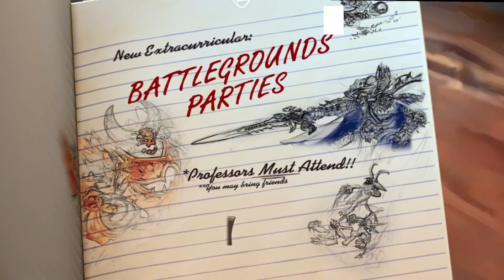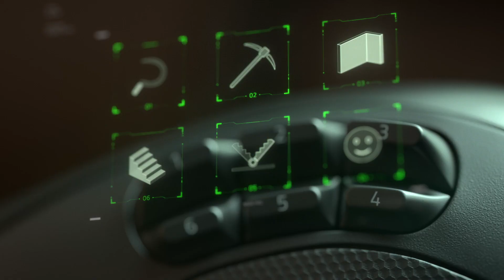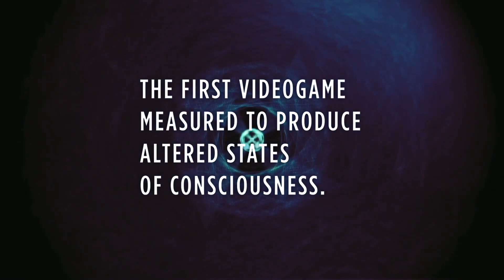Gaming News Recap #114 - News on Path of Exile, League of Legends, Vigor Season 5 & More!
JamesBl0nde's Gaming News Recap #114 - News on Path of Exile, League of Legends, Vigor Season 5 & More!

Weekly Gaming News summary for the week of September 4th  (August 29th to September 4th)

Genshin Impact Story Teaser (gamescom 2020):  0:23

Path of Exile: Heist Reveal: 1:18

Dual Universe Beta Launch: 2:03

Hegemony: Traders from the East expansion: 2:41

Pixel Worlds: Mining Update: 3:14

Everquest 2: GU 115: 3:35

Destiny 2: Warlock Shadebinder & Titan Behemoth: 4:06

Shadow Arena: Sura Preview: 4:43

League of Legends: Samira Champion Trailer: 5:12

League of Legends: PsyOps 2020: 5:35

Hearthstone: Forbidden Library Event: 5:43

Vigor: PlayStation & Switch Release Dates: 6:12

Vigor: Season 5 teaser: 6:36

Crossout Black Wings Update: 6:46

War Thunder: Raining Fire: 7:16

Travian: Shadow Empires: 7:41

Razer Naga Pro: 8:12

Epic Free Games: 8:53

Steam Free to Play: 9:10